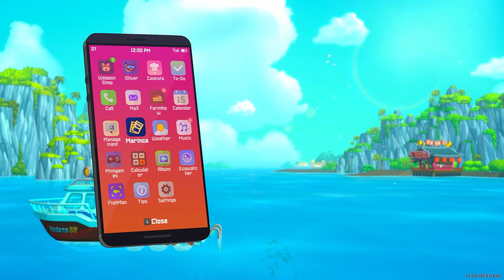DAVE THE DIVER | What will he think? | Walkthrough | FULL gameplay EP. 15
Dive deep into laughter and adventure as we embark on an epic journey through "Dave the Diver," a surprisingly deep game that promises endless fun and excitement! 🌊💦

🎮 In this Let's Play series, join us as we take on the role of Dave, a quirky diver with big dreams of uncovering underwater mysteries and treasures. From the very first splash, you'll be hooked as we explore the depths of the ocean, encountering quirky sea creatures, hidden challenges, and maybe even a few hilarious mishaps along the way!

🐠 Get ready for some laugh-out-loud moments as we navigate Dave through the depths, facing off against giant squids, sassy seahorses, and who knows what other surprises await us beneath the waves! Our goal is simple: to complete this underwater adventure, discovering all the secrets and earning Dave the title of "Master Diver"!

💡 With each episode, we'll dive into new areas, tackle thrilling missions, and upgrade Dave's gear to make him the most stylish diver in the ocean! Trust us; you've never seen a diving suit quite like this one! 😄

🌟 But it's not just about the gameplay – we want YOU, our awesome viewers, to be a part of this aquatic escapade! Join us in the comment section below each video as we share stories, funny anecdotes, and tips to conquer even the most daunting underwater challenges.

🎉 So, whether you're an experienced gamer or just someone looking for a good laugh, this Let's Play series of "Dave the Diver" is sure to keep you entertained and glued to your screens! Don't miss out on this swimmingly awesome adventure!

👍 Like this video if you can't wait to see Dave's next misadventure, and share it with your fellow gamers who love a good laugh and an epic quest!

📢 Help us out with some sea-riously awesome comments and let us know what you think about Dave the Diver or suggest other fantastic games we should play!

🌊🦑 So, get your snorkels ready, put on your swimming cap, and join us on this unforgettable underwater expedition! It's going to be an ocean of fun! 🌊🐬

Don't miss out on the fun, join me now!